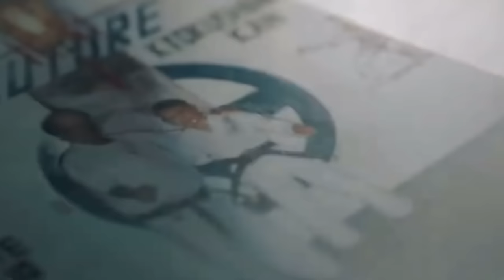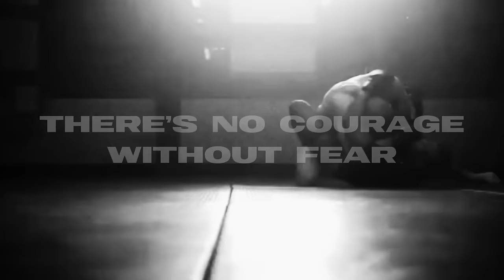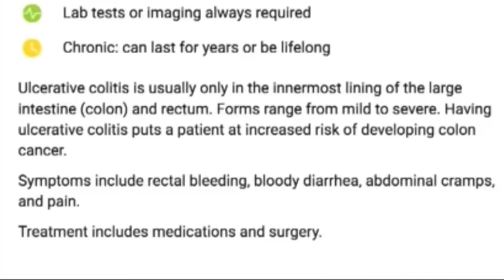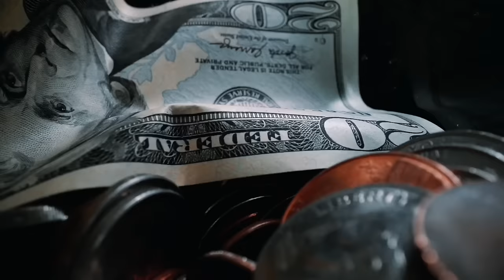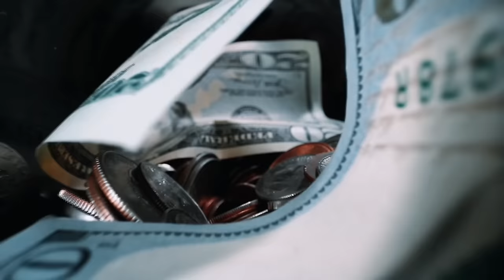The Dark Side of Georges St-Pierre | GSP’s Story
Want to learn how I make my documentaries - sign up to my free email list